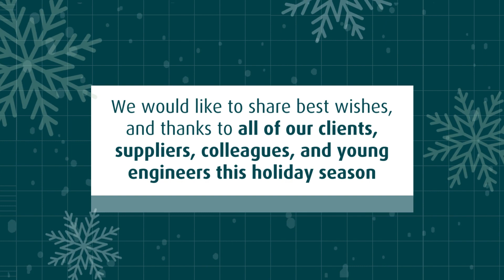Wishing everyone a wonderful festive break - from Malin Group